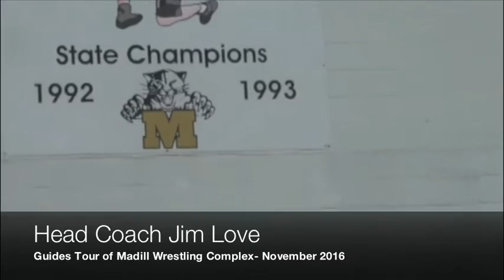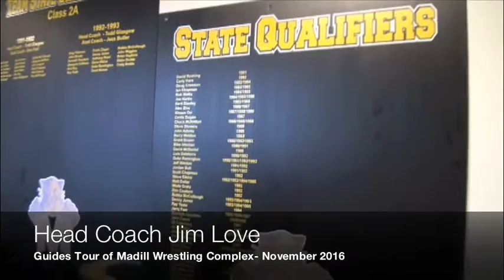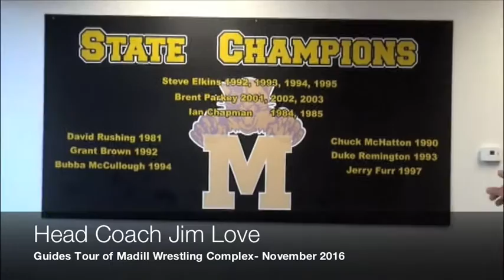WrestlingComplexTour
Madill wrestling head coach Jim Love directs a guided tour of the wrestling facilities at Madill Schools Nov. 9, 2016